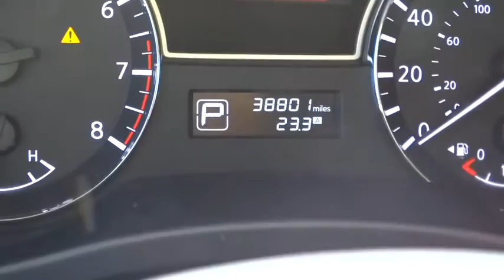2013 Nissan Pathfinder Carson City, Reno, Yerington, Northern Nevada, Elko, NV 16-0844A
2013 Nissan Pathfinder